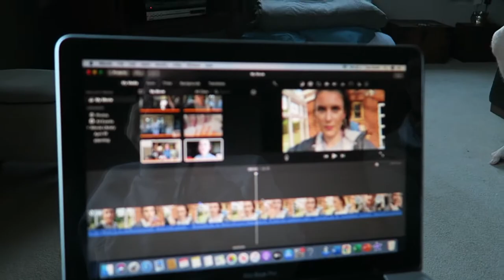NEW HOUSE & Vlog of My Day!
A little vlog!! xx

My Own Skincare Range: